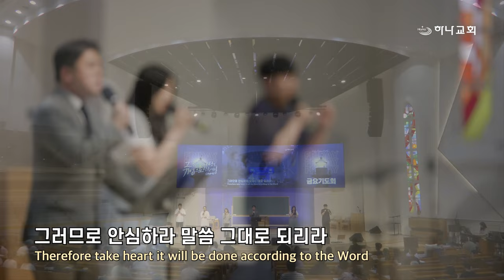20240614 대구하나교회 금요기도회 찬양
00:00   금요기도회 찬양
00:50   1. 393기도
08:16   2. 영원한 망대
15:05   3. 새 힘을 얻으리라
20:05   4. 성삼위 하나님
26:33   5. 말씀대로 되리라

- 1부 예배                             주일 오전 09 : 00
- 2부 예배                            주일 오전 11 : 00
- 3부 예배                            주일 오후 16 : 00

- 1st Service (SUN)                                       09 : 00 am
- 2nd Service (SUN)                                     11 : 00 am
- 3rd Service (SUN)                                      16 : 00 pm